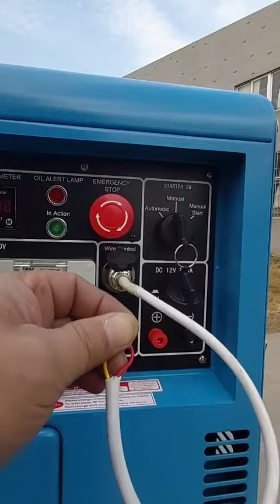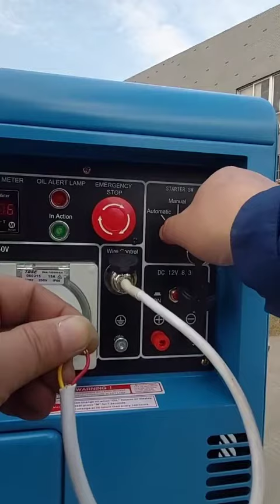2 wires start and stop system